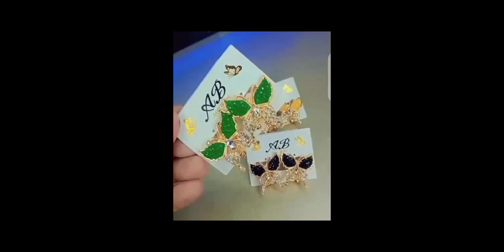Beautiful Baby Dress new design 2024 | BEAUTIFUL JEWELLERY DESIG 2023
MY ONLINE SHOPPING REVIEW FROM CHARIZMA BRAND

Zulbury cambric 2024 | MID SEASON SALE | Formal collection 2024Zulbury cambric 2024 | MID SEASON SALE | Formal collection 2024Zulbury cambric 2024 | MID SEASON SALE | Formal collection 2024

MY ONLINE SHOPPING REVIEW FROM CHARIZMA BRANDDRESS DESIGNING IDEAS 2024 FOR GIRLS | STYLISH NECK DESIGN | CAMBRIC COLLECTION 2024ladies accessories are also available on RB COLLECTION ONLINE STORE | BUY NOW 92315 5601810 MY ONLINE SHOPPING REVIEW FROM CHARIZMA BRANDZulbury cambric 2024 | MID SEASON SALE | Formal collection 2024Zulbury cambric 2024 | MID SEASON SALE | Formal collection 2024Zulbury cambric 2024 | MID SEASON SALE | Formal collection 2024